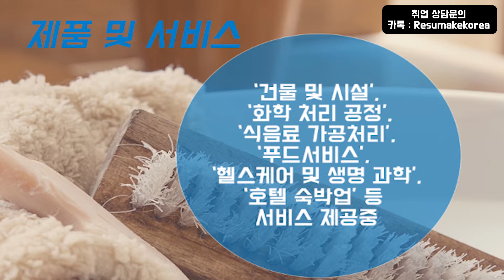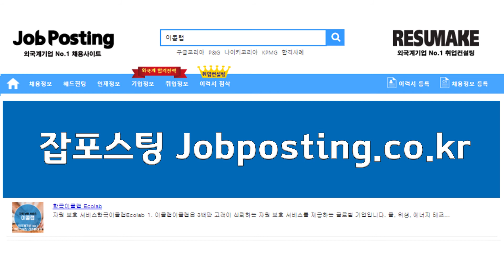글로벌기업 한국이콜랩 채용 취업준비 방법 Ecolab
취업전문가가 알려주는 글로벌 외국계기업 한국이콜랩 채용 취업컨설팅 취업준비 방법 Ecolab Korea! 신입부터 경력직 그리고 임원진까지 성공적인 취업과 이직을 위한 1:1 맞춤 프리미엄 취업컨설팅 프로그램!